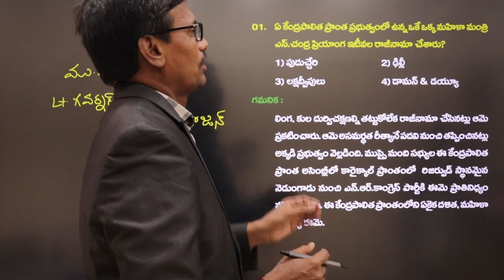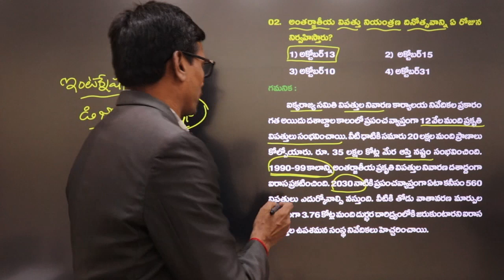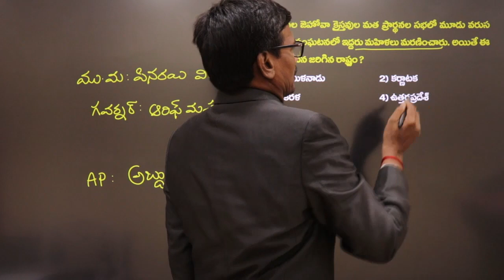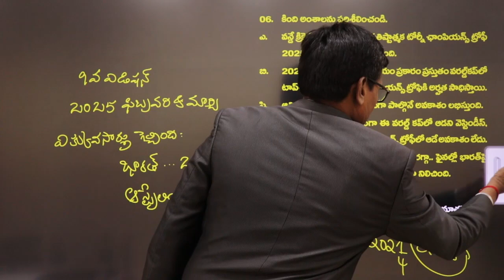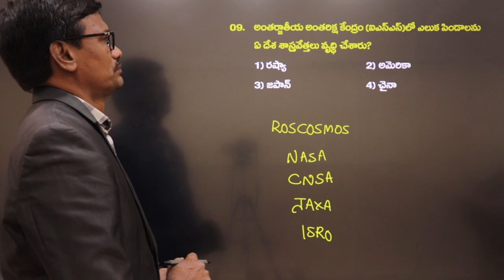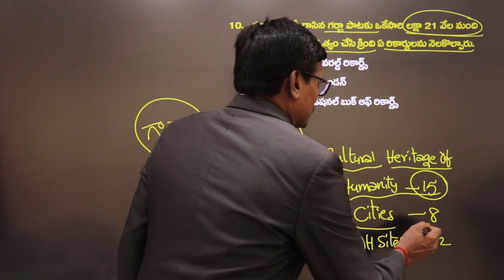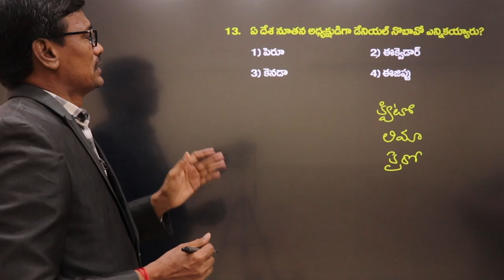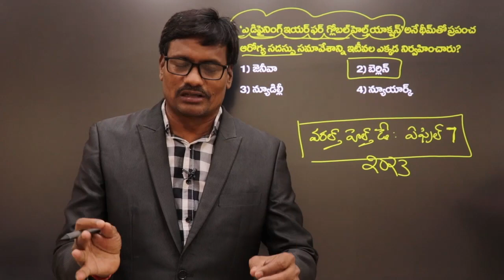Daily Current Affairs | చెప్పుకోండి చూద్దాం | APPSC Group 2 | Grand Test 5